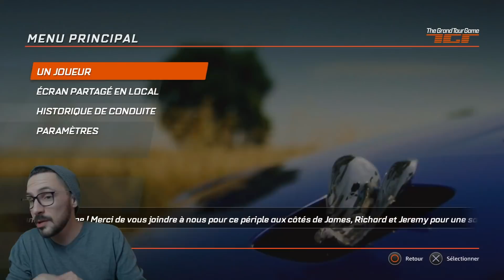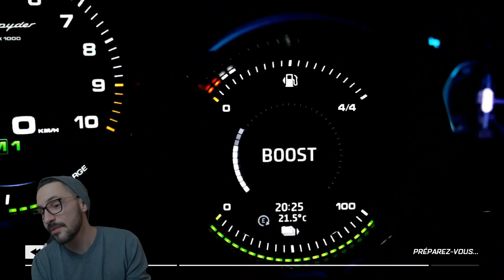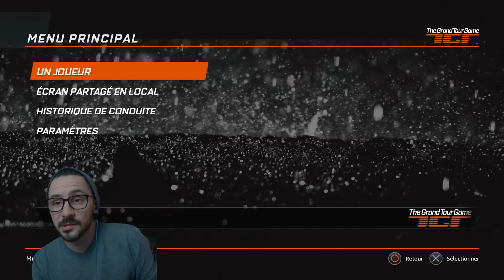THE GRAND TOUR GAME | EST-IL LE JEU FUN QU'ON ATTENDAIT ? | GAMEPLAY PS4 PRO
NOUVELLE VIDÉO DÉCOUVERTE EN GAMEPLAY SUR THE GRAND TOUR GAME SUR PS4 PRO !
JEU QUI NOUS TÉLÉPORTE EN TEMPS QU'ACTEUR DE LA SÉRIE DE AMAZON TGT !